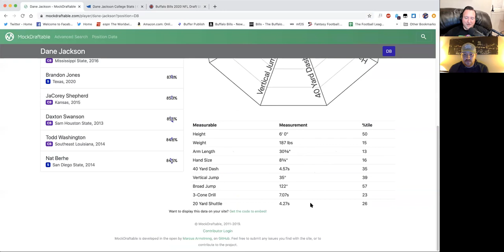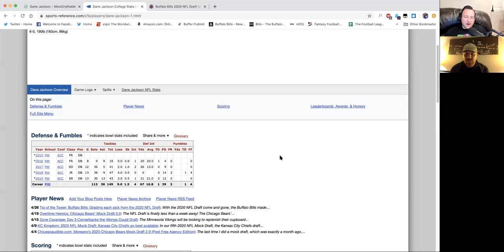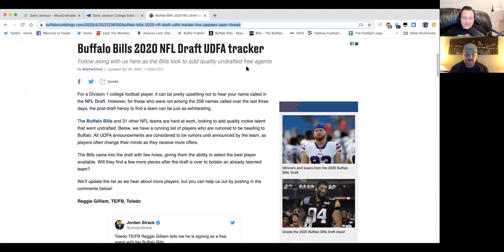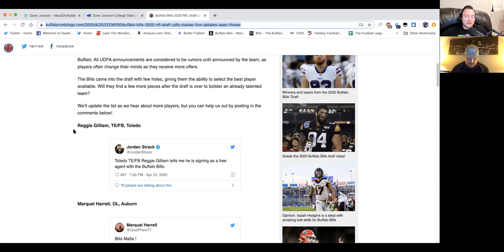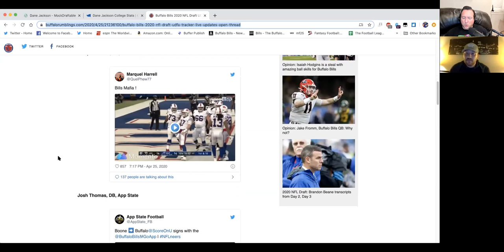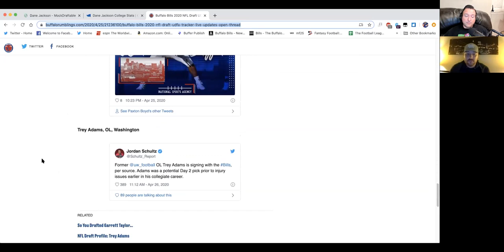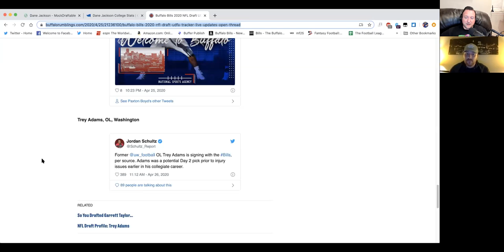C1 BUF: 2020 Draft Breakdown Dane Jackson, Trey Adams & UDFA Class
Join Greg Tompsett, Christian Page and Russell Brown as they break down each player in the Buffalo Bills 2020 NFL Draft Class and their final selection Pitt CB Dane Jackson along with the UDFA class headlined by WAS OT Trey Adams

We would love to hear your thoughts on this topic and the show in general.

& much more.